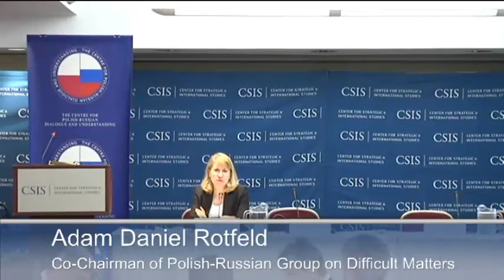Poland-Russia Dialogue: Impact on the Wider Europe-Keynote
Welcoming Remarks Heather Conley, Senior Fellow and Director, Europe Program, Center for Strategic and International Studies (CSIS) Sławomir Dębski, Director, Centre for Polish-Russian Dialogue and Understanding (CPRDU)
9:05-9:20am: Opening Keynote Address Adam Daniel Rotfeld, Co-Chairman of Polish-Russian Group on Difficult Matters